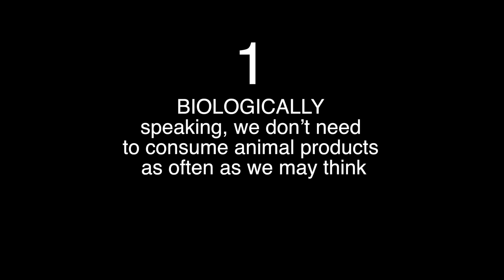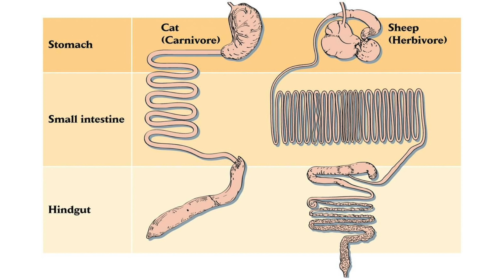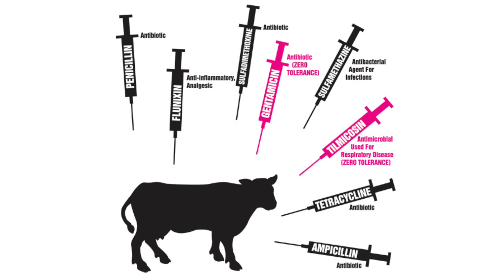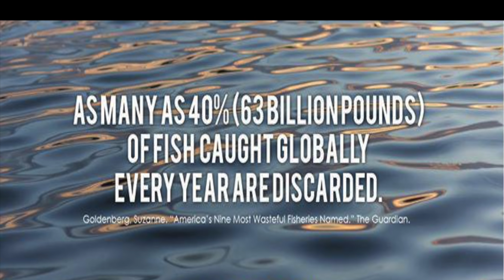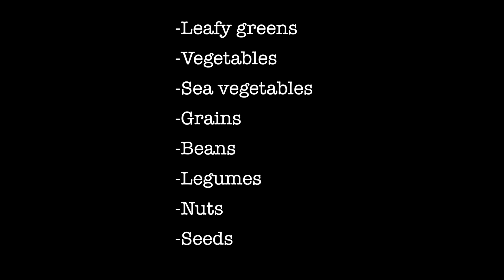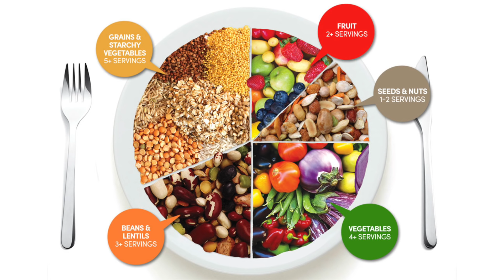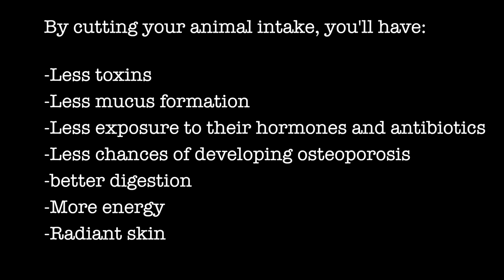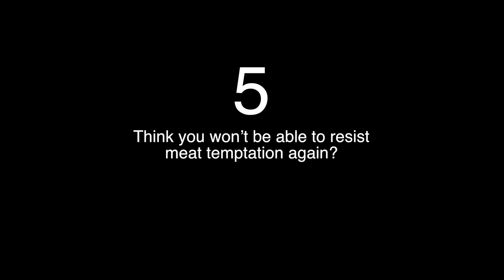Habit#10 Reduce your animal consumption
Hi there, my beautiful walking temple! How are you?
Phew! It took me a long time to write and edit Habit # 10: Reduce our consumption of animal products,- and that’s because this one is close to my heart.

I must confess that this habit was hard for me to adopt, especially in the beginning…But I'm getting there!

In this video we’ll cover 5 important reasons for us to cut back our animal products consumption, as well as 5 incentives to help us reduce their intake.

We’ll talk about biology, detoxification, the impact this has on our health AND the planet, the difference between the qualities of animals, about various sources of non-animal protein, recipes and replacement options, but also about cruelty and low quality.

So, it seems prudent to warn you that, if you are not familiar with factory farms’s practices, some images may disturb you. If you already know what’s going on behind closed doors, then they will be just a reminder.

It is important that we know where the meat, milk, eggs, chicken, pork, fish etc., comes from, so we make the best choices, don't you think?

Well, thanks for tuning in, and please,  if you do try some of the suggestions, such as "Meatless Mondays", let me know how did it go!

Until then, keep on taking care of your precious temple...

Cecilia